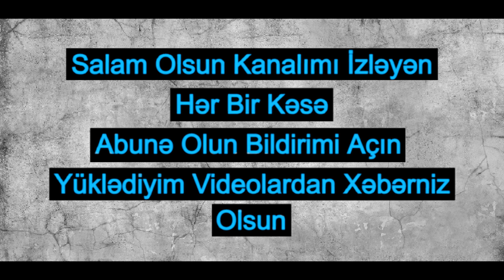Toy Mahnısı | Qoşa Çinarlar | Sintezator Yeni İfa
Toy Mahnisi | Qosa Cinarlar | Sintezator Yeni Ifa

İfa: Ferhad Qebeleli
Mus: İsrail Məmmədov